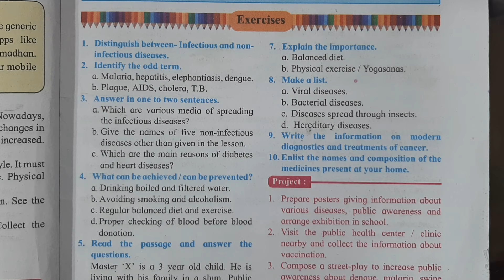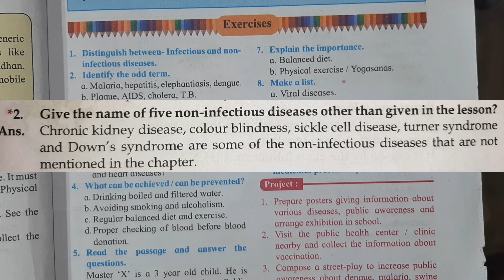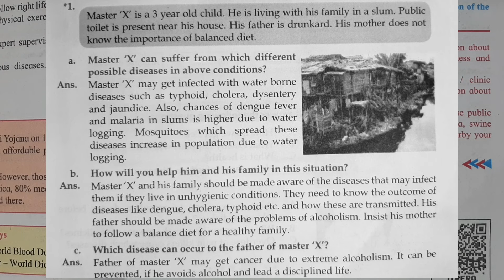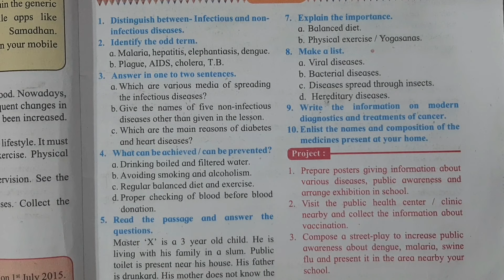2. HEALTH AND DISEASE QUESTIONS AND ANSWERS - SCIENCE CLASS 8 CHAPTER 2 - MAHARASHTRA BOARD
Std 8 chapter 2 health and diseases questions and answers